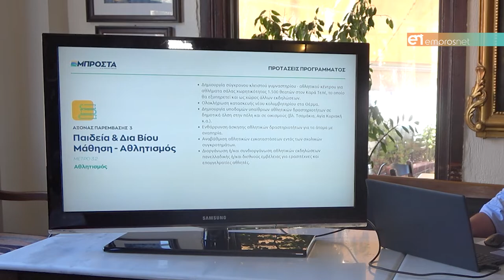Υποψήφιος Δήμαρχος Μυτιλήνης ο Παναγιώτης Χριστόφας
Ανακοίνωσε την υποψηφιότητά του με τον συνδυασμό «Μπροστά»
Περισσότερα: